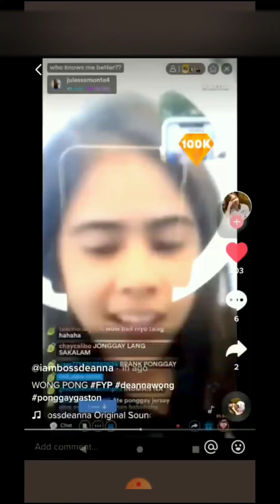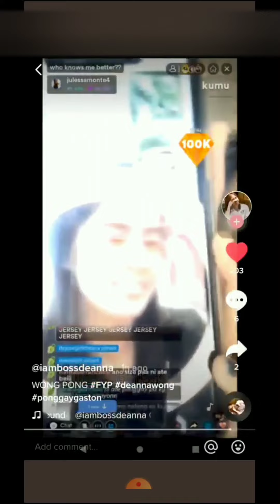After GaWong breakup. Deanna Wong kamusta na kaya?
It's a little insight of what the players are inside and outside the court.